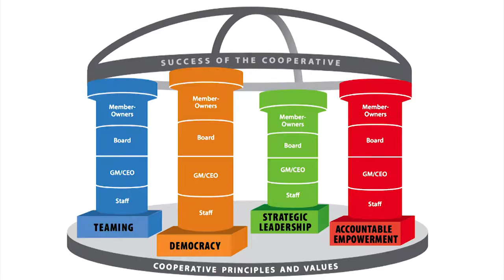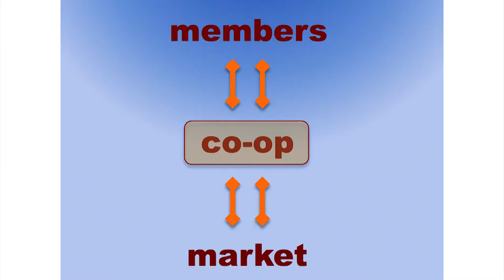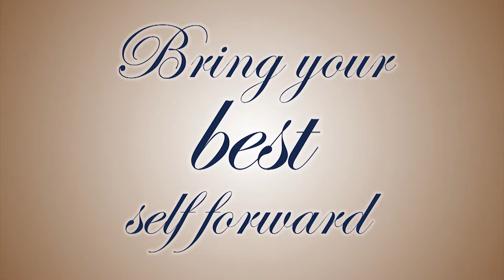Mark Goehring Co-op Cafe, March 2015